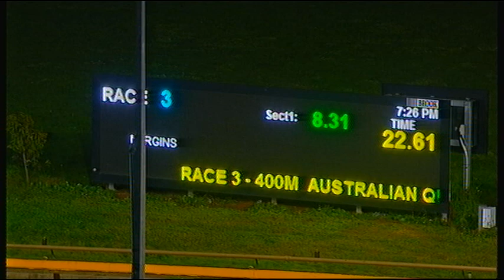WGL TUE 26 MAY 20 R3